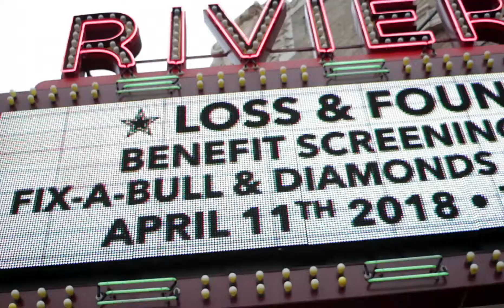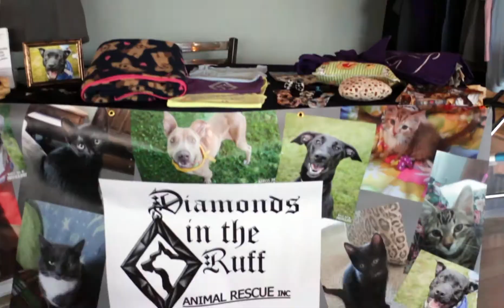Loss and Found in Buffalo NY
Award winning short film, "Loss and Found" screening in Buffalo, New York 4-11-18 with proceeds benefitting Rock-A-Bully / Fix A Bull WNY & Diamonds in the Ruff Animal Rescue at Riviera Theatre.